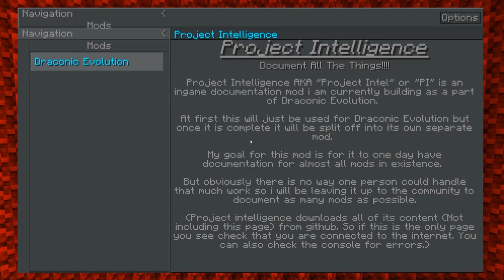Fool Craft: Episode 58 - Shielded Armor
Petunia cranks up the elven portal and upgrades her book.  Next step is Gaia pylons for some fun.  I upgrade our ball of power and work on getting some wyvern armor.